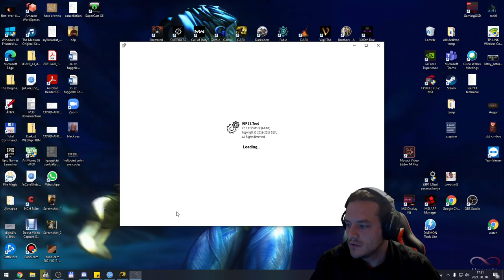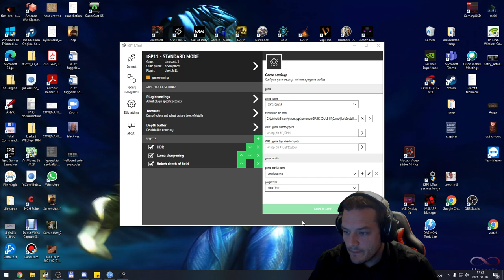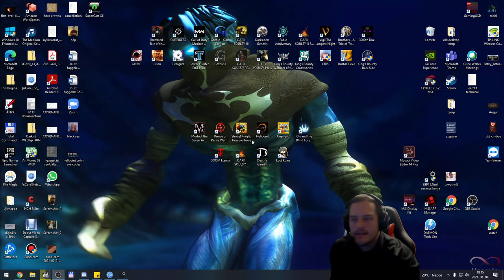DARK SOULS III - FRYING PAN + LADLE BOSS RUSH (CINDERS MOD, PC) | Magyar, HUN